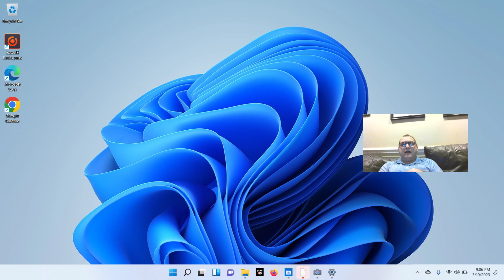Chicago Bears Carolina Panthers NFL draft trade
Brake down the big NFL draft trade between the Chicago Bears and the Carolina Panthers and what it means for both teams.